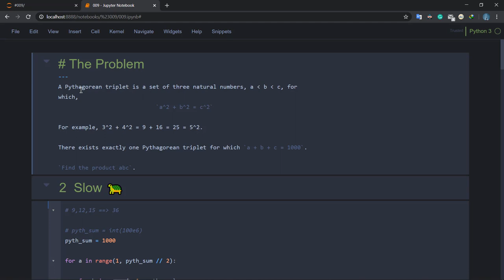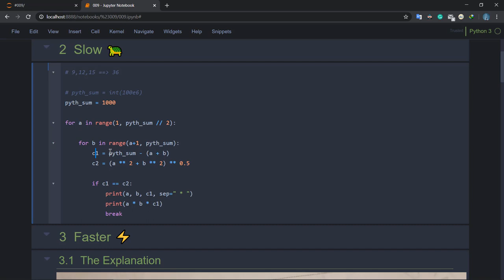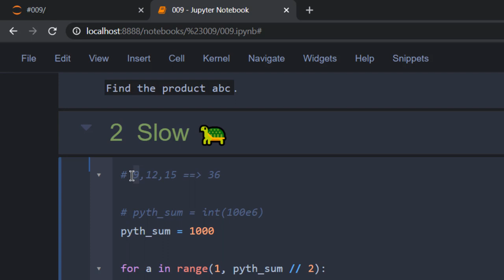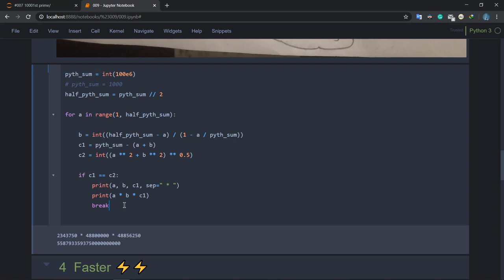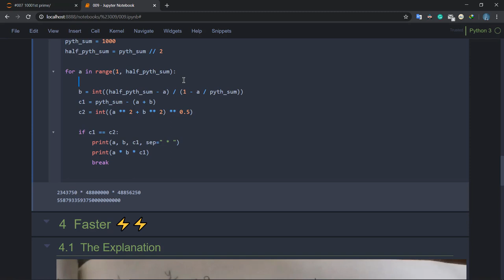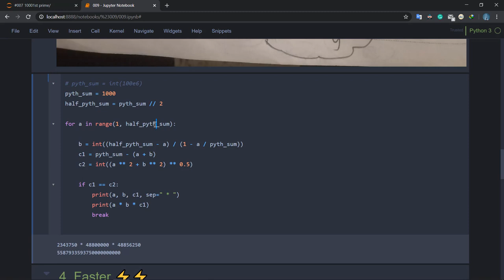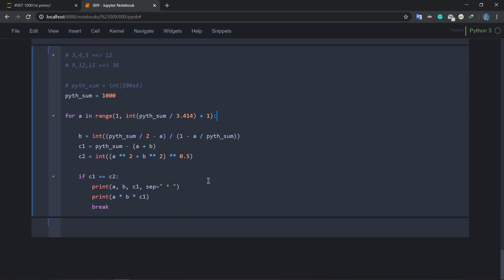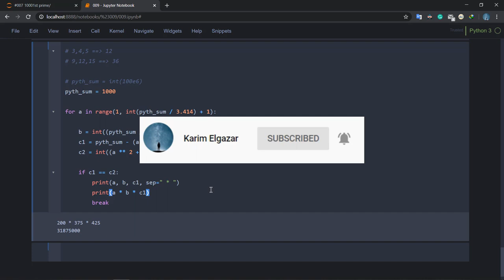مشروع أويلر مسألة Project Euler Problem #009